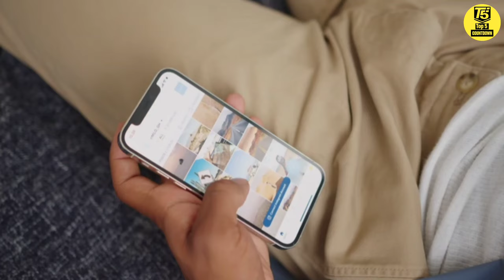Top 5 Most Expensive Mobile Phones In The World 2023| दुनियाँ के 5 सबसे महंगे मोबाइल फोन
Dosto Maine Is Video Me Duniya Ke 5 Sabse Mehnge Phones Ke Baare Me Bataya Hai

दुनियाँ के 5 सबसे महंगे फोन || Top 5 Most Expensive Phones In The World